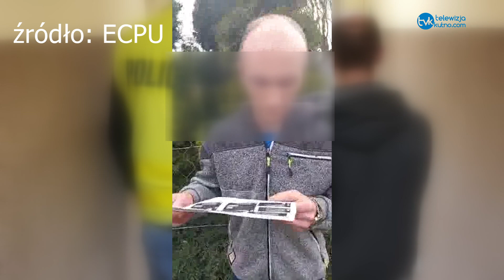Zatrzymanie pedofila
36-latek był przekonany, że korespondował przez Internet z 12-latką. Okazało się, że nie komunikował się z dzieckiem, tylko z łowcami pedofilów. 1 maja 2021 roku około godziny 18.50 dyżurny kutnowskiej komendy otrzymał informacje, że w miejscowości Krośniewice członkowie Fundacji zwani „łowcami pedofilii” ujęli podejrzewanego mężczyznę. Według zgłoszenia miał on za pośrednictwem Internetu przesyłać treści pornograficzne oraz nakłaniać do obcowania płciowego i poddania się innej czynności seksualnej osobie , o której wiedział, że jest osobą poniżej 15 roku życia. Wabikiem na mężczyznę okazała się być dorosła osoba podstawiona w Internecie jako 12-latka. O jego dalszym losie zadecyduje sąd. Mężczyźnie grozi kara do 3 lat pozbawienia wolności.